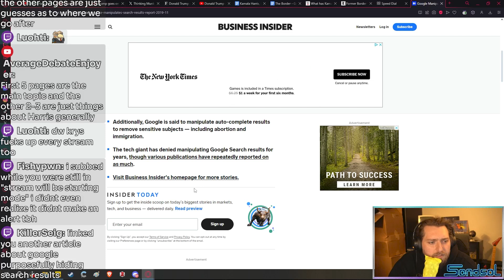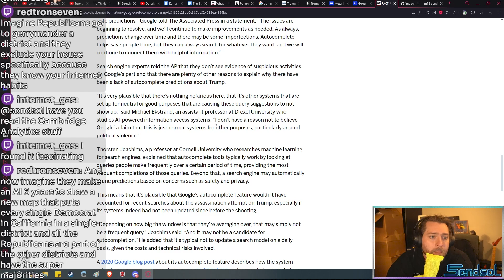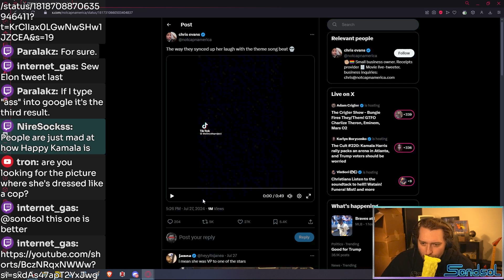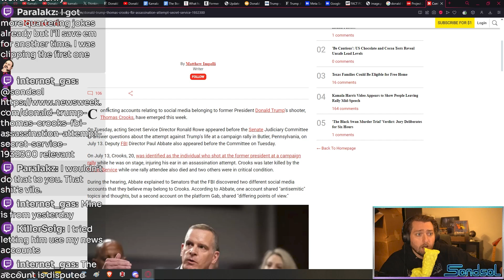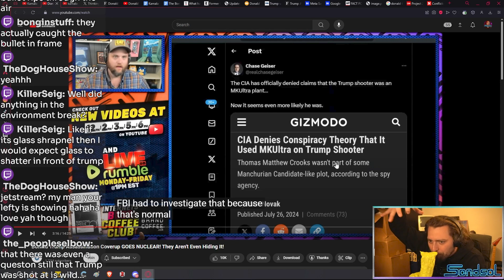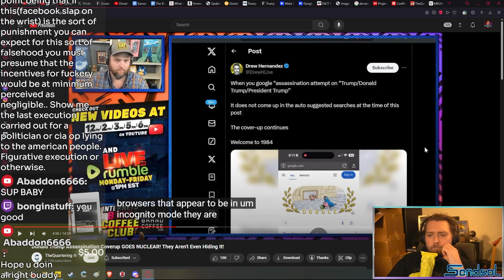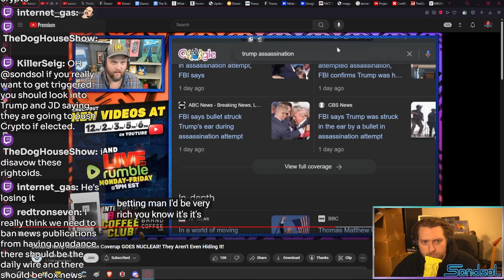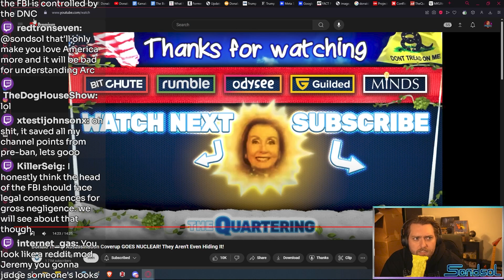Google vs. Trump: Election Interference or Safety Measure?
[about me]
Hey! I'm Sondsol-- on this channel you'll find heated debates, political commentary, & more...

Here's what you can expect:
- Insightful political commentary
- Fact-checking Google's claims
- Exploring the implications for democracy and election integrity
- Engaging discussions on search engine biases and political violence

CHAPTERS:
00:00 - Intro
00:39 - Google Autocomplete Controversy Fact-Check
01:48 - News Reaction
11:14 - Why Do We Yawn?
11:50 - Ricardo Baez Yates
12:57 - Article Wrap-Up
17:00 - Trump Assassination Attempt
22:43 - Thomas Matthew Crooks
26:55 - Google Censorship on Trump Assassination
27:48 - FBI's Secrets on Trump Assassination Attempt
30:45 - FBI Admits Trump Was Shot At
35:32 - CIA Denies MK Ultra Program
41:00 - CIA's MK Ultra Denial Continued
42:40 - Trump's Google Search Investigation
45:48 - Real-Time Analysis of Trump's Google Search
50:05 - Media's Next Steps
51:02 - Trump and JD Vance's Crypto Agenda
53:04 - Secret Service Coordination Issues
57:17 - FBI's Manifesto Investigation
1:00:10 - Reddit Mod Debate
1:01:34 - Outro